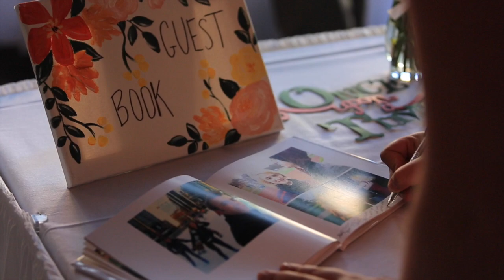Wedding of Abigail&Taylor (music video)